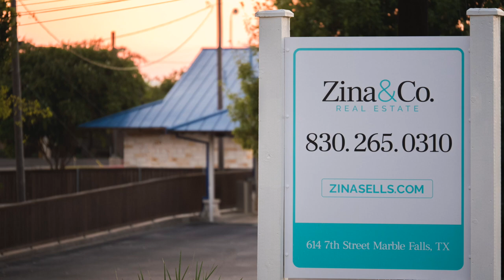Visit our GORGEOUS Highland Lakes Neighborhoods around Lake LBJ!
The Highland Lakes is a chain of lakes in the central part of Texas and the beginning of the Texas Hill Country. Each lake is different and beautiful. This video explores some of the communities around Lake LBJ, the crowned jewel of the Highland Lakes.

Lake LBJ, named after President Lyndon B. Johnson, is part of the Highland Lakes chain of seven lakes starting in Austin and going northwest for over 85 miles. Lake LBJ starts near Horseshoe Bay and goes West to Kingsland. Lake LBJ is considered a 'pass thru' level lake and is just over 21 miles long with a maximum width of 10,800 feet. Lake LBJ is perfect for wakeboarding, fishing, tubing, and all water related activities.

Lake LBJ was originally known as Lake Granite Shoals when it was formed in 1950. The lake is a result of the Granite Shoals Dam (now called the Wirtz Dam separating Lake LBJ and Lake Marble Falls), which is managed by the Lower Colorado River Authority(locally known as LCRA). The lake levels are controlled by LCRA in managing the hydro-electric power plant located in Horseshoe Bay. In 1964, the lake was renamed Lake Lyndon B. Johnson in honor of the U.S. Senator for Texas who went on to become a U.S. President and grew up less than an hour away. President Johnson and his wife even had a home on the lake that they enjoyed during his presidency and after.

Some of the most popular Lake LBJ locations and events include:
The Nightengale Archaeological Center at Kingsland.
Longhorn Cavern State Park on scenic Park Road 4.
The Balloons over Horseshoe Bay Resort event in April.
The Horseshoe Bay Resort beach and pools.
The many golf courses of the Highland Lakes.
The July Fourth Aqua Boom festivities in Kingsland.

Enjoy the beautiful footage in this short video shot all around this gem of a lake! If you have ever thought about owning your own lakefront paradise, give us a call. We would love to help educate you about our beautiful lakes, share with you the stunning sunsets, and help you find your perfect lake home!!